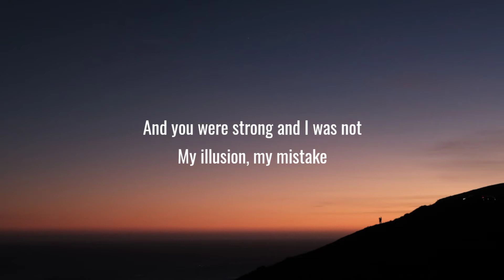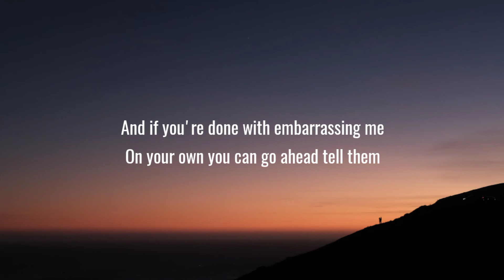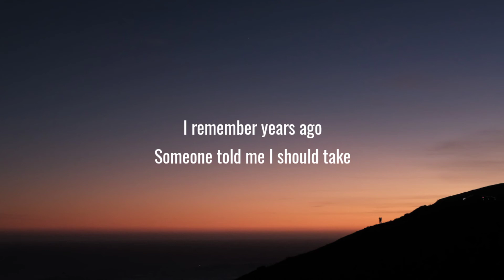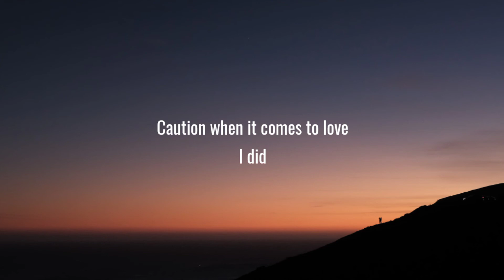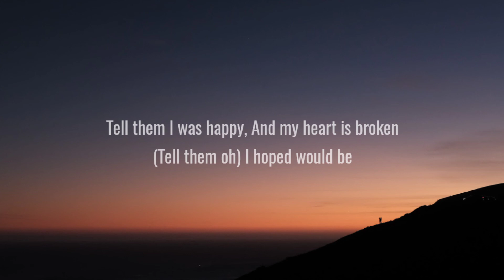James Arthur - Impossible (Lyrics)